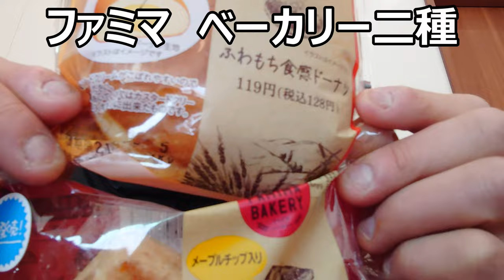ファミリーマートのベーカリー二種を食べてみましたが、この何方かがハズレです……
パン好きの方はチェック！！ファミマベーカリーのパン二種を食べてみました。ですがこのパン、どちらは美味しいのですがもう一方は……さて、どちらがでしょうか？